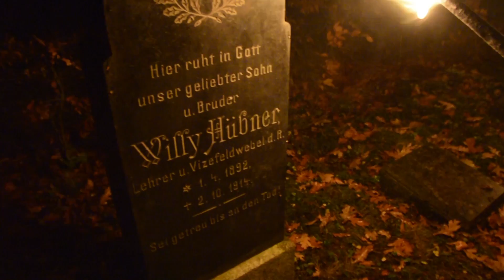Heldengedenken Görlitz 2017 | Unvergessen | Volkstrauertag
Zum diesjährigen Heldengedenken besuchten wir unsere Kameraden in Görlitz.
M.